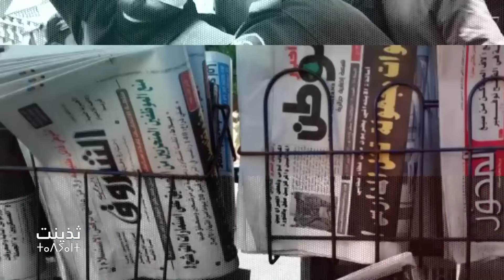Rétro de la semaine: Discours populiste, réalité et illusion, et relation avec la France!